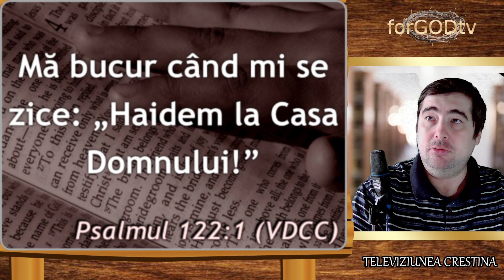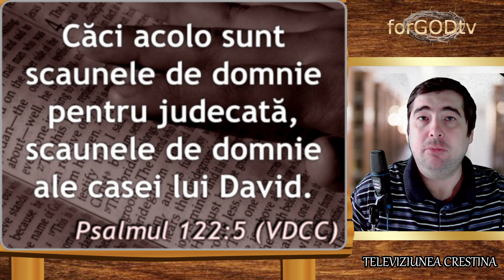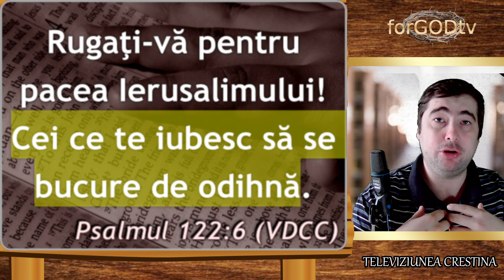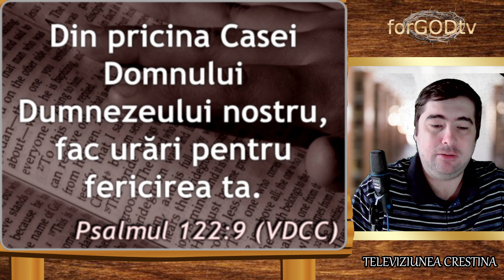Ce să facem?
Daca te consideri prieten al acestei lucrari poti sa o sprijinesti  :
- Cont LEI Banca Transilvania : RO48BTRLRONCRT0V27655501
- Cont EURO Banca Transilvania : RO33BTRLEURCRT0V27655501
Cod SWIFT/BIC : BTRLRO22
Nume: Corbut Cezar Catalin
Banca : Banca Transilvania
Oras: Timisoara
Adresa bancii :  Bulevardul Dambovita nr. 49
Scopul trimiterii banilor : Donatie pentru sustinere tehnica